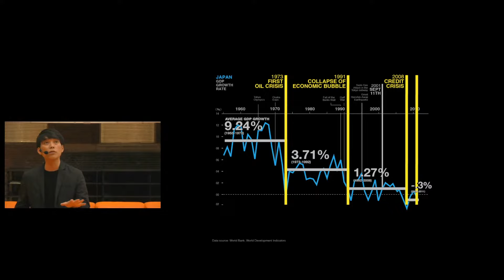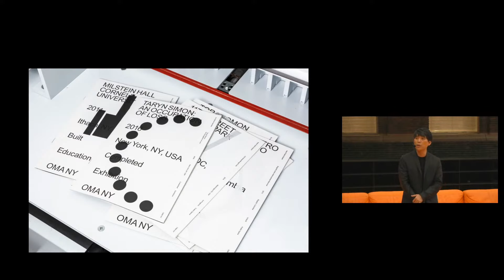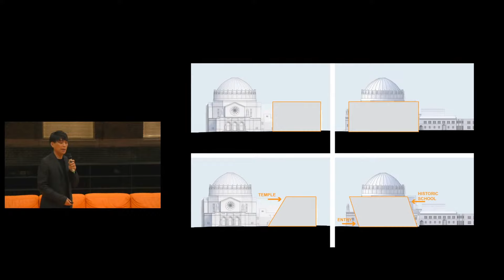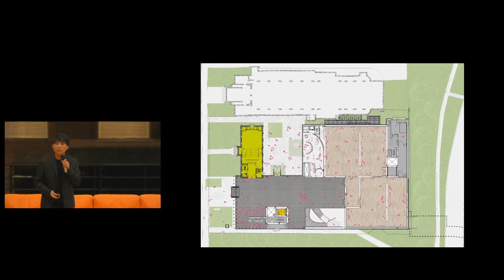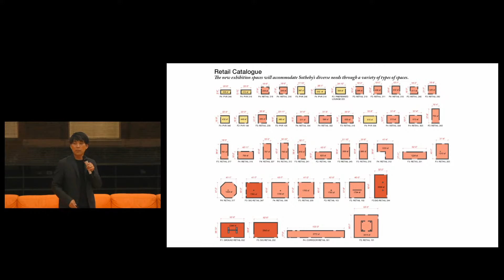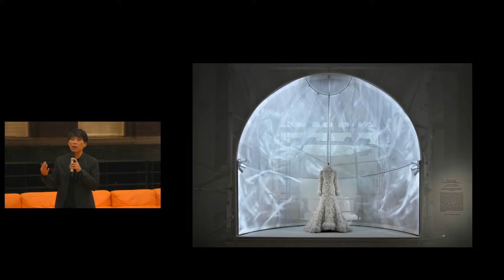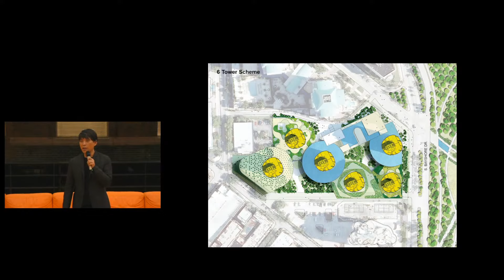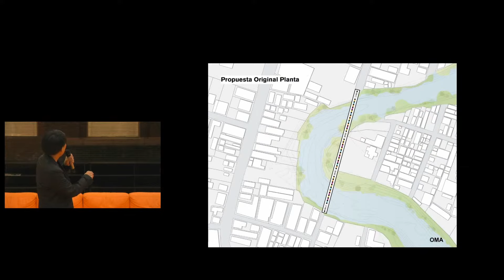The Berlage Keynotes: “Search Term: OMA NY” by Shohei Shigematsu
Shohei Shigematsu is a Partner at OMA, based out of the New York office. He has been a driving force behind many of OMA's projects, leading the firm's diverse portfolio in the Americas for the past decade. With an emphasis on maximum specificity and process-oriented design, Sho provides design leadership and direction across the company for projects from their conceptual onset to completed construction.

The Berlage Keynotes is an ongoing lecture series featuring internationally prominent architects, designers, and thinkers who are at the forefront of design discourse and innovation. A selection of speakers working from different disciplinary perspectives and in different geographic, cultural, and political contexts present how their work engages with contemporary issues and debates. This spring semester, speakers include Andrés Jaque, Dear Architects, Design, Bitches, Francesca Hughes, Shohei Shigematsu, Studio Folder, and Tomoaki Uno.

All lectures are viewable online at theberlage.nl and are open to the public at the Orange Room, Faculty of Architecture and the Built Environment, Delft.